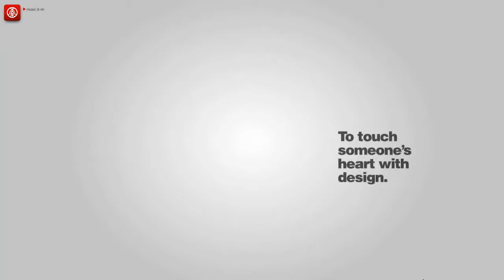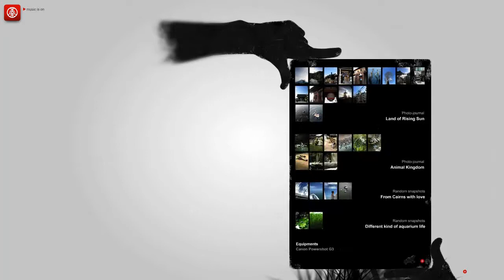Jonathan Yuen flash website 2006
The website was created by Jonathan Yuen.